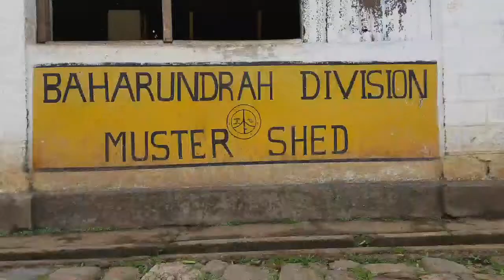Central Province Youth Media Group Training Group work result